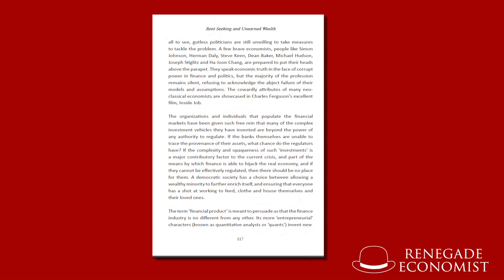Four Horsemen: The Survival Manual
Authors Mark Braund & Ross Ashcroft introduce the accompanying book to the film Four Horsemen.